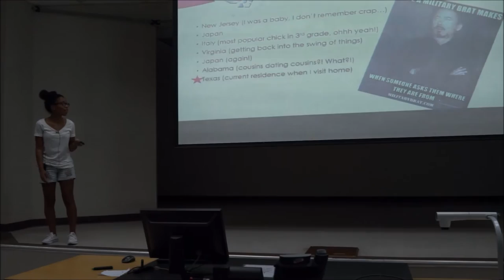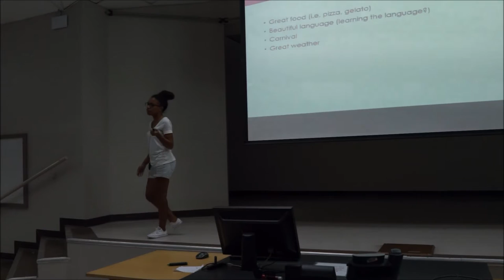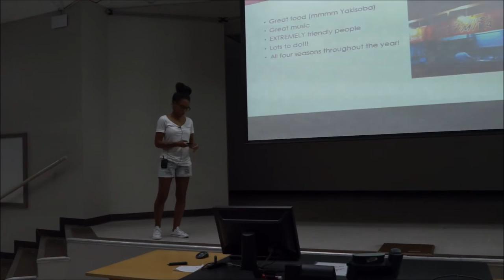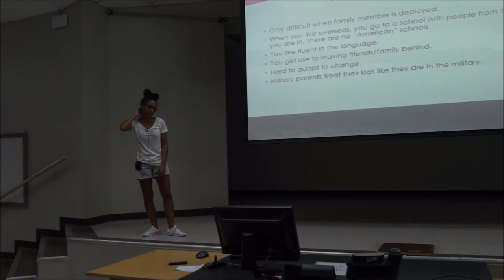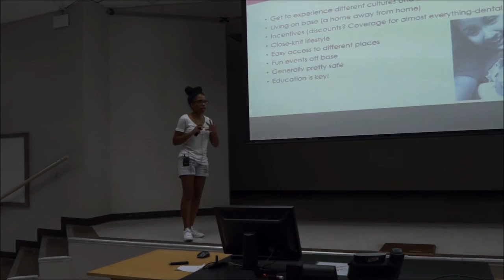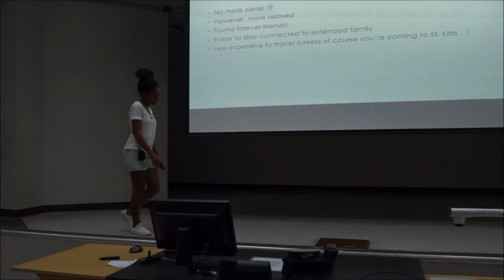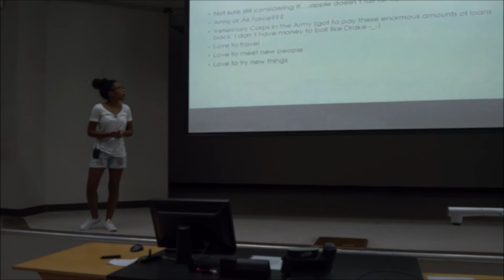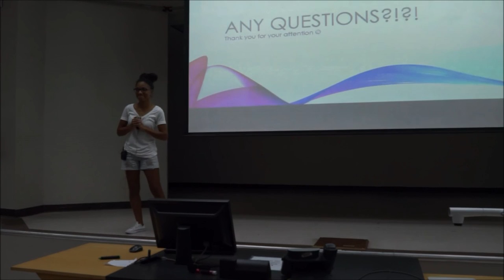Kiara Coombs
Ross University of Veterinary Medicine ROSS TALK